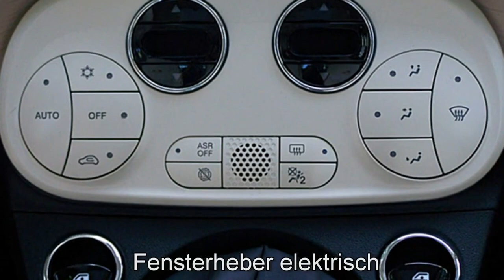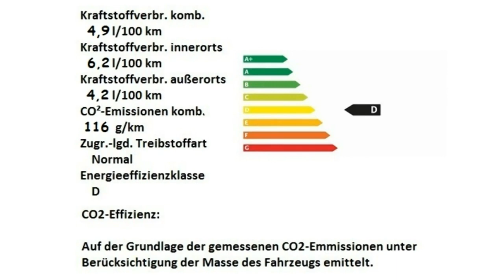Fiat 500 1 2 8V Dolce Vita 0JC32305 Bianco Alfa Motor Village Berlin jetzt Stell.